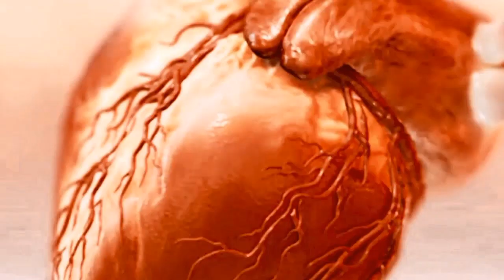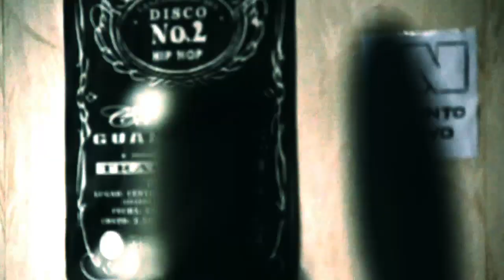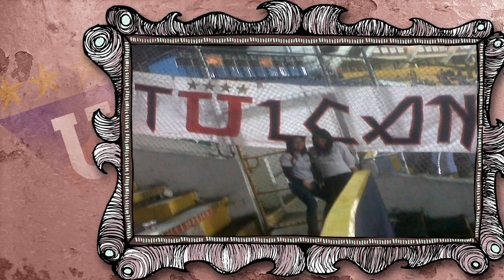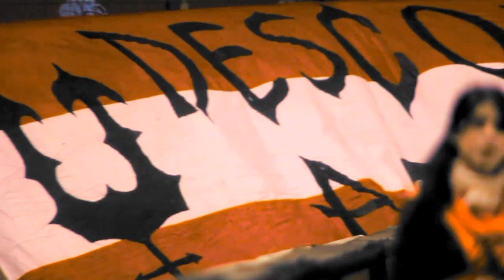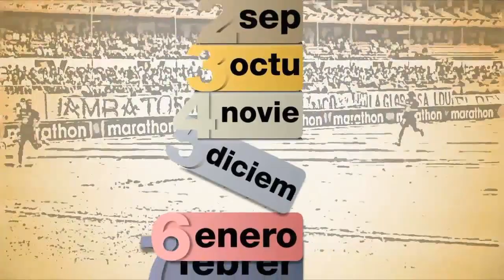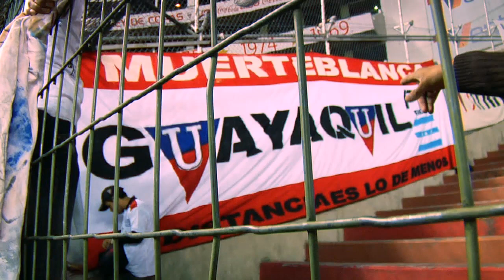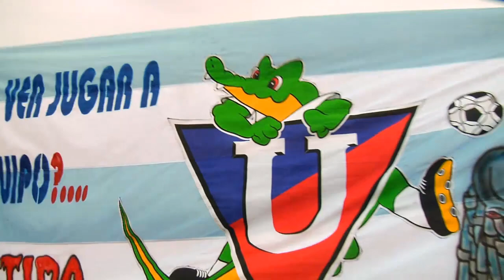Eso Es Liga 57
Las mujeres de la U, Marvin "Messi", hinchas de GYE y mucho más.